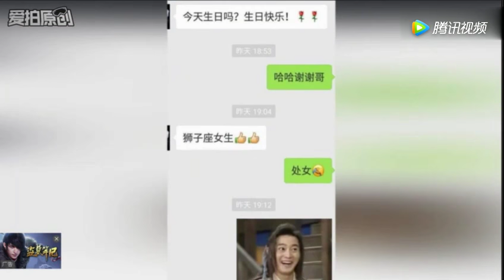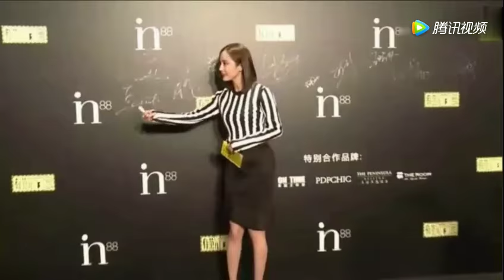杨幂生日收到无数的祝福，而她年轻很美的如今却老成这样